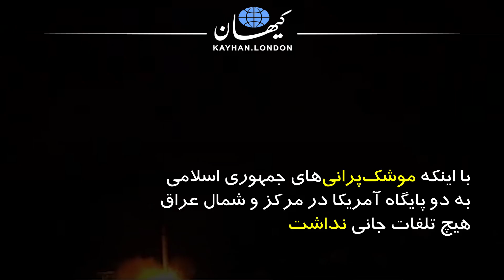کیهان لندن - «انتقام سخت» جمهوری اسلامی در ایران قربانی گرفت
🔶شنبه ۲۱ دی ۹۸ در کیهان لندن شماره ۲۴۴ می‌خوانید؛ گزارش سیاسی از احمد رأفت🔶
چندین کشور از جمله عراق از حمله موشکی جمهوری اسلامی با خبر بودند و پایگاه‌های آمریکایی نیز اطلاع داشته و خود را آماده کرده بودند.

 با اینکه موشک‌پرانی‌های جمهوری اسلامی به دو پایگاه آمریکا در مرکز و شمال عراق هیچ تلفات جانی نداشت اما خبرگزاری‌های داخلی مدعی کشته شدن ده‌ها نظامی آمریکایی شدند!

برنده زورآزمایی اخیر تا این لحظه رئیس جمهوری آمریکاست.
پس از کشته شدن قاسم سلیمانی که برخی تحلیلگران بر اساس شواهد موجود آن را یک «حذف» به سود و برای جمهوری اسلامی می‌دانند، تهران و واشنگتن در پی یافتن راهی برای مذاکره هستند.